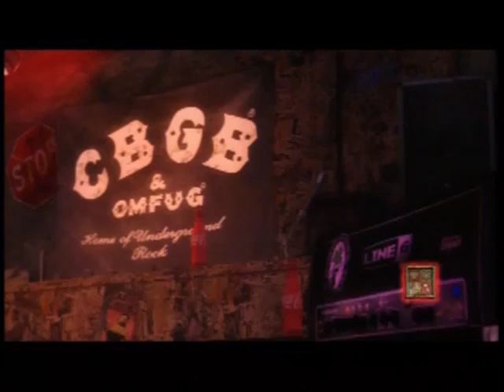They Say - Scars on Broadway - 100% Expert Drums FC (5 Lane) - Guitar Hero wor